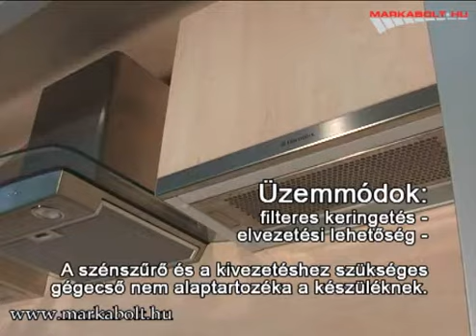Zanussi ZHC 600 X páraelszívó Márkabolt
Akciós Zanussi ZHC 600 X, páraelszívó - raktárról azonnal, akár 5 év kiterjesztett garancia - egyedülálló videó termékbemutatóval - országos házhozszállítással, Zanussi márkaboltból!